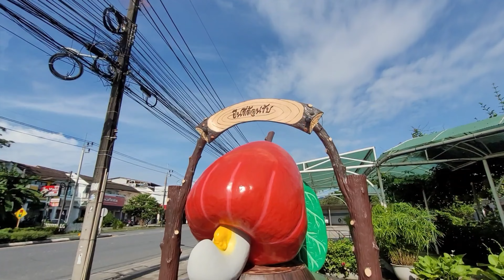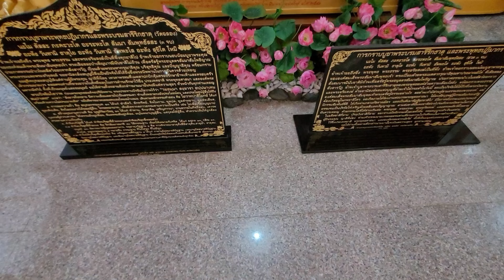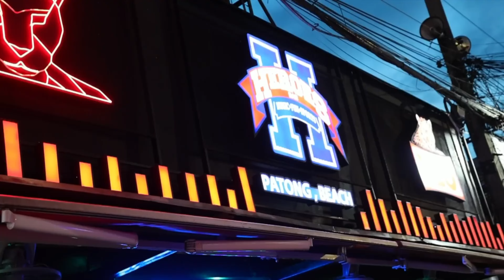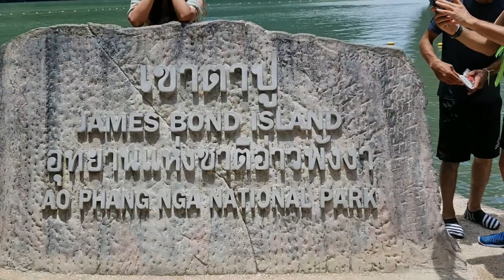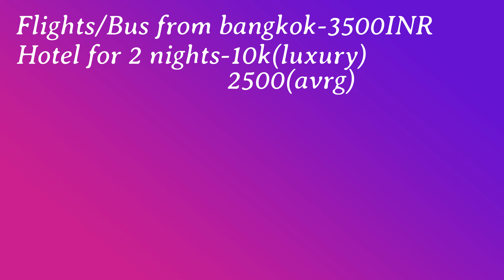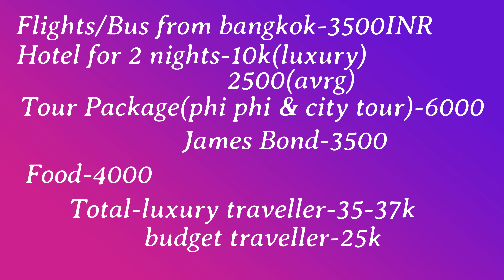India to Phuket Travel Plan in Hindi | How To Plan Thailand Trip| Thailand Tour Plan & Tour Budget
In this video, I will tell you all required information to plan your thailand trip from india in budget. We are giving you all the information you need to know for Phuket trip from india. After COVID, Thailand is one of the best places in the list to travel, as it's very affordable destination and you can experience amazing beaches, food and nightlife. Follow our trip, and hope you all will enjoy this trip.

places to visit in phuket
how to travel phuket
thailand travel
phuket thailand
phuket vlog
phuket tour
phuket island tour
phuket day tour
thailand budget
phuket budget